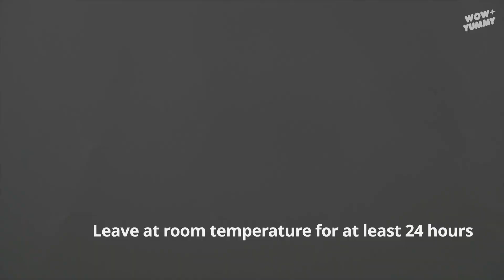Do you have one apple? You will be amazed! / Wow Yummy PLUS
Easy dessert recipe and simple cooking.

You can make the best recipe of a Apple Marshmallow for lunch and please yourself and your loved ones.

How to make a Apple Marshmallow?
It is a easy and delicious basic a Zephyr recipe.

▶ Ingredients:
500g Apples
300g Sugar
40g Vanilla sugar
Whites of 1 egg

180℃ for 30 minutes

Syrup:
150ml Water
10g Agar-agar
400g Sugar